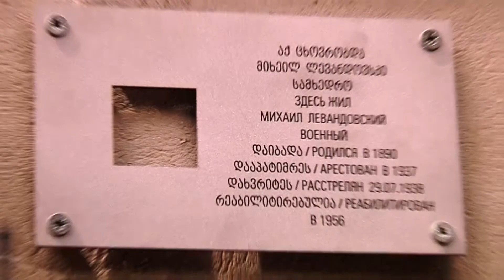ოკუპანტი მეთაურის მემორიალური დაფა თბილისში (ანონსი)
🗣 ოკუპანტი მეთაურის მემორიალური დაფა თბილისში

➡️ დღეს, 19:00 საათზე

👫 ნანუკა იორდანიშვილთან, თორნიკე კვერენჩხილაძესთან და ნუცა კოპალიანთან ერთად